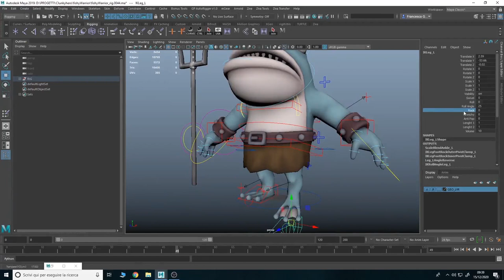Clunky Hero - WIP Behind The Scenes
Some Work In Progress Behind the Scenes footage of Clunky Hero!